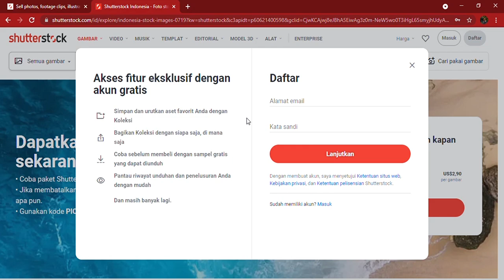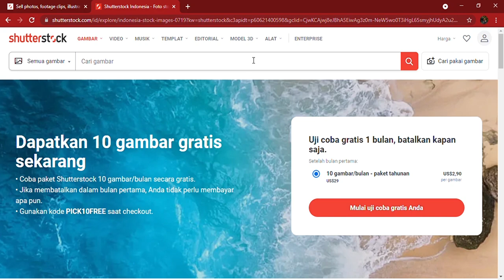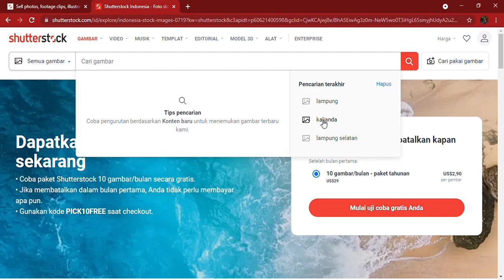Beli foto di shutterstock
if you find it difficult with your task we can help to serve the making of basic footage, photos, photo editing and video. please contact via instagram,